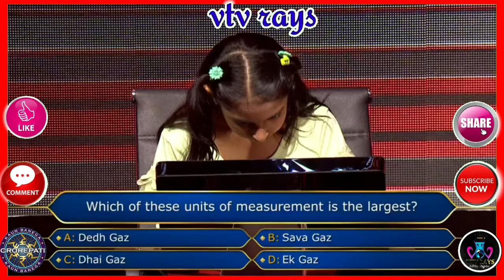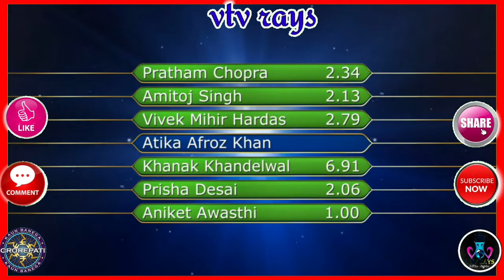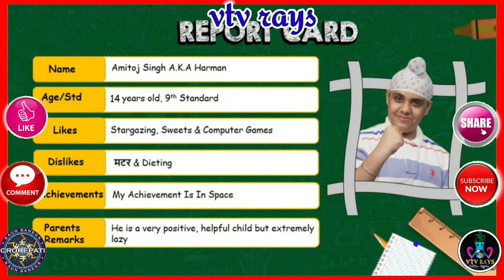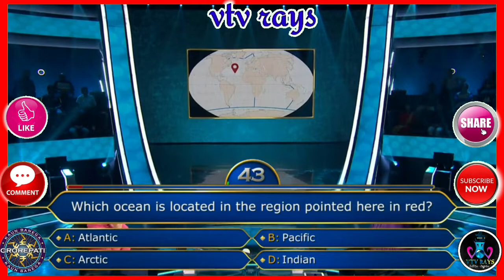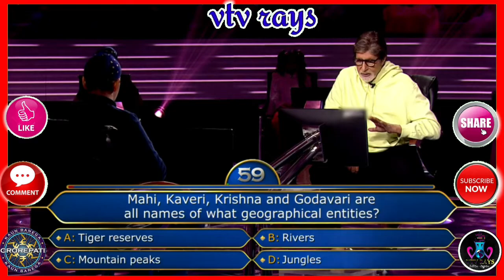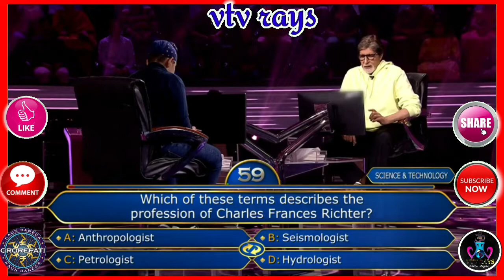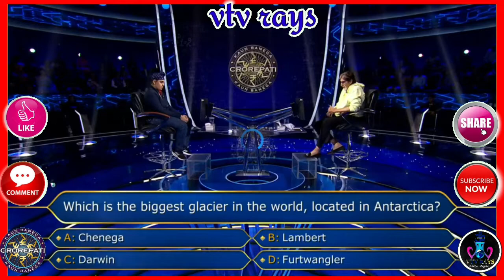AMITHOSH • KBC Telugu • Telugu Quiz